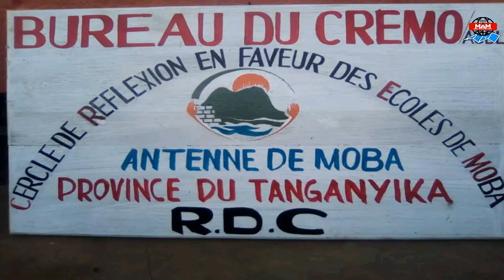WANAFUNZI WAONYESHA UJUZI WA KISAYANSI NA KI TEKNOLOJIYA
moba actualité médiatv